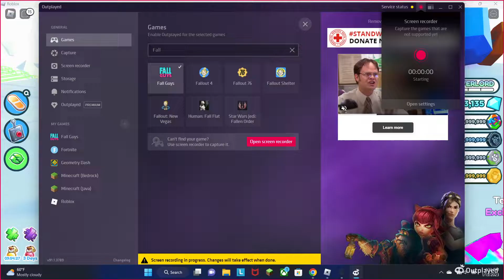Pet Simulator X Hardcore World - Cat World 50B/70B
I'm Almost There!